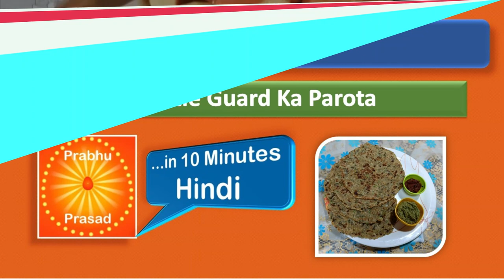लौकी का पराठा । Bottle Guard Parota । Hindi …In 10 Minutes